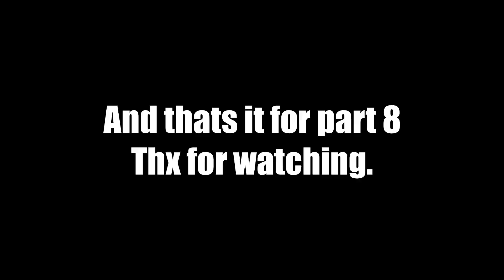Railway Empire 2 - Full Campaign - Chapter 2 (part 8)(PC Game)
In this video, I continue Railway Empire 2 the Full Campaign (Chapter 2). Enjoy :D